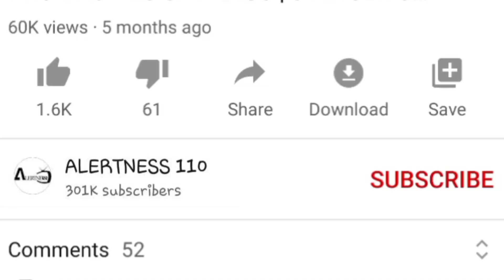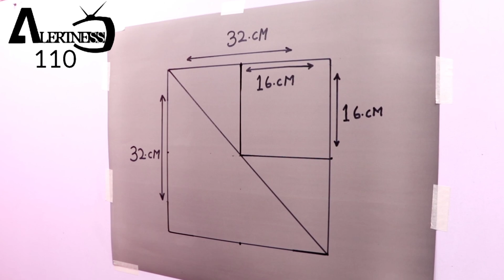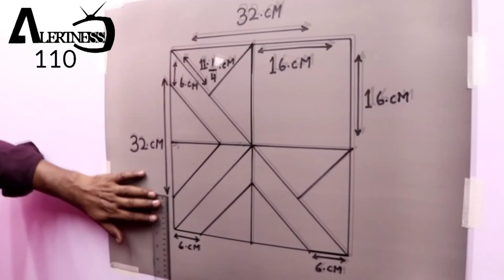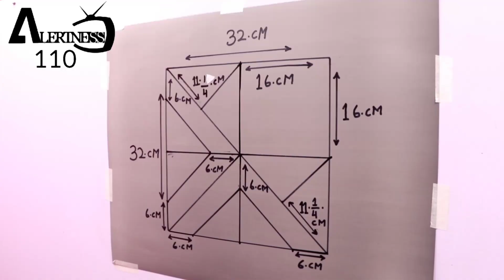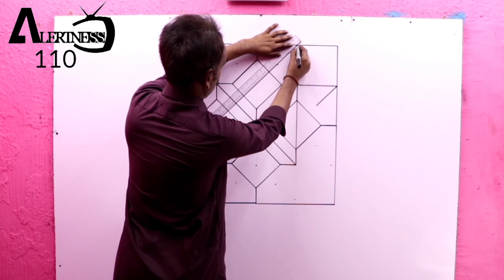WALL ART PAINTING | WALL PAINTING ART DESIGN IDEAS | DECORATION | INTERIOR DESIGN